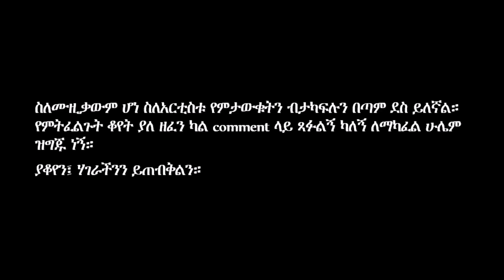Nigerign- Teshome Mitiku